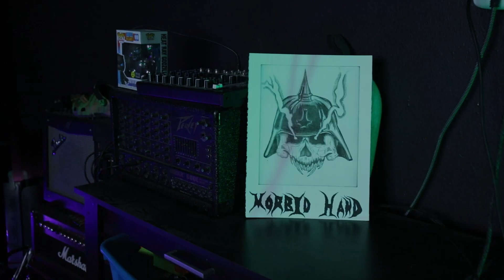Steellake - "Catastrophe" [Guitar Playthrough]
Watch David and Lorrie perform "Catastrophe" off our self-titled album!

Recorded by: Raymond E. (@raymondmois)
Edited by Lorrie and co-edited by Raymond E.